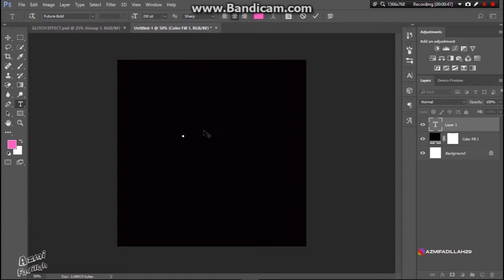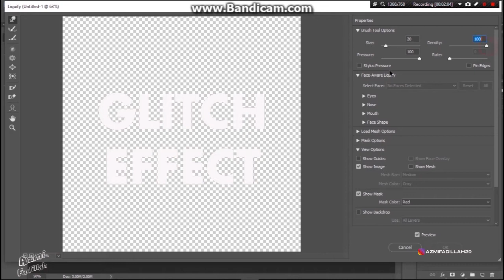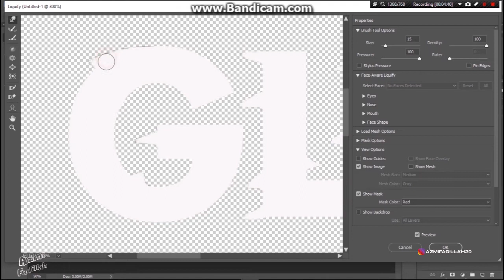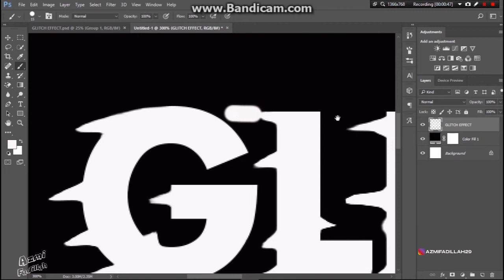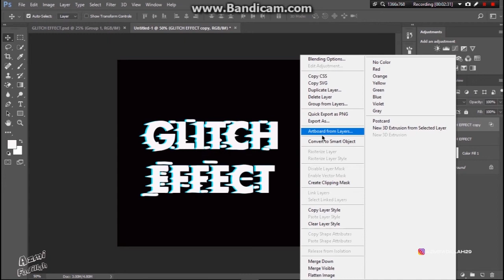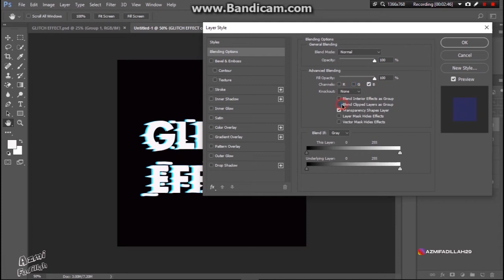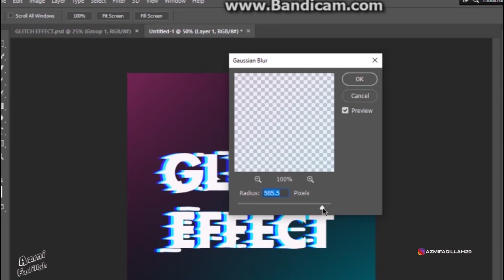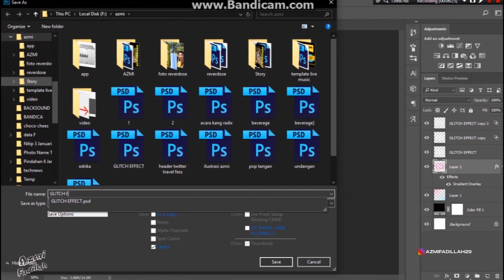Cara Membuat Glitch Text effect (tutorial Potoshop Indonesia)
Carar membuat Glitch Text Effect

Hatur nuhunnnnn...